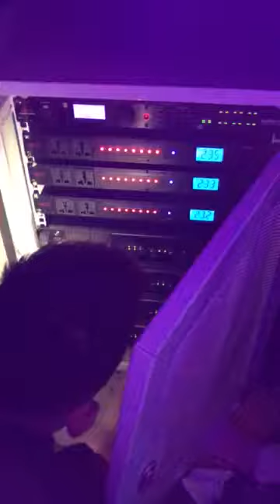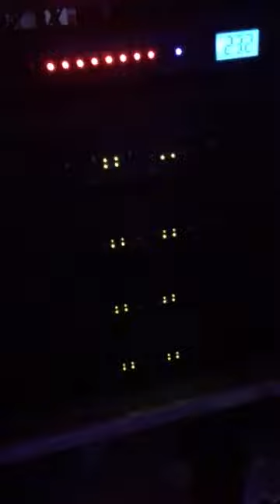Bảo hành hệ thống bar🍺 nhân dịp ngày phụ nữ 20/10 💐 ae quan tâm LH 0964.111.259 đc tư vấn lắp đặt